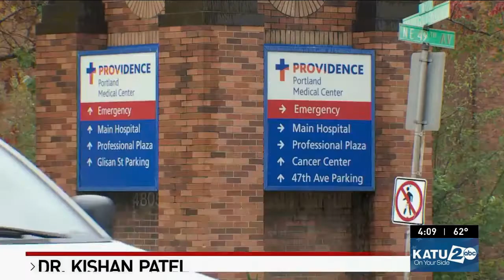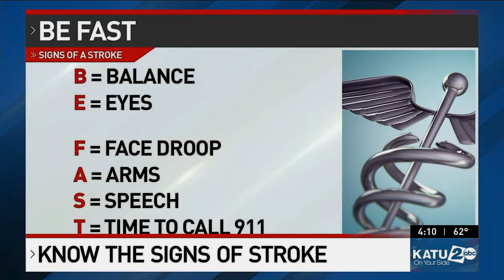Providence KATU Family Matters 5/30/22 4pm News: Stroke and Fast Care – Dr. Patel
5/30/22 KATU Family Matters 4pm News story about knowing stroke warning signs. Dr. Kishan Patel from Providence Brain and Spine Institute and a local Portland, Ore. couple talk about the benefits of fast treatment.